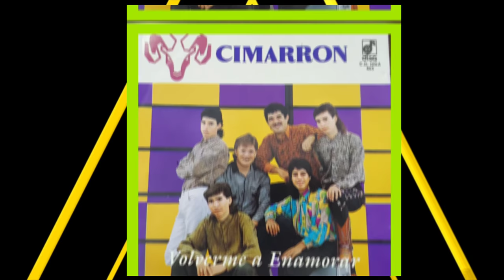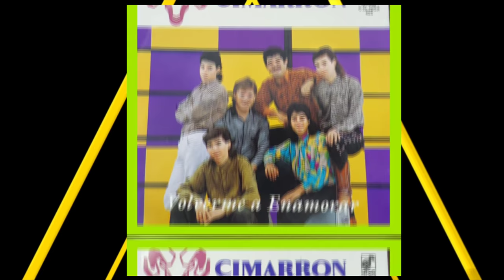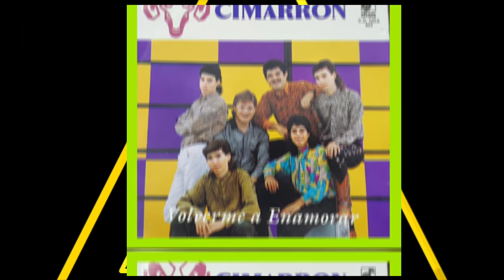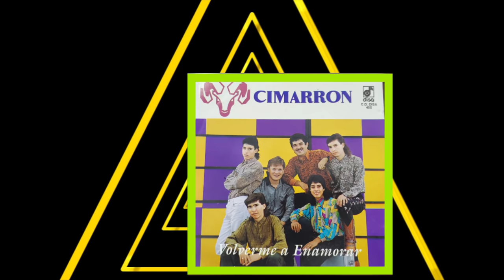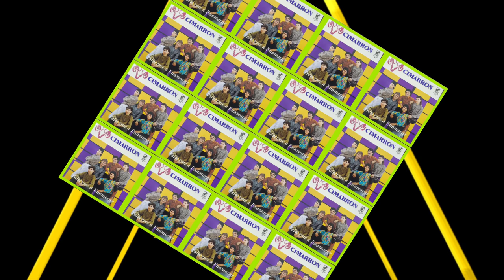GRUPO CIMARRON💖💌 DISCO COMPLETO